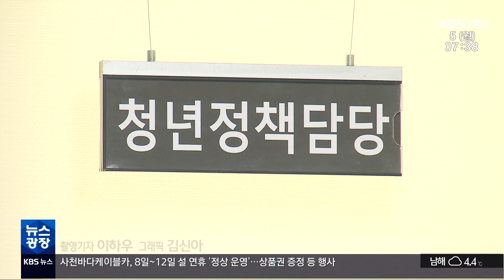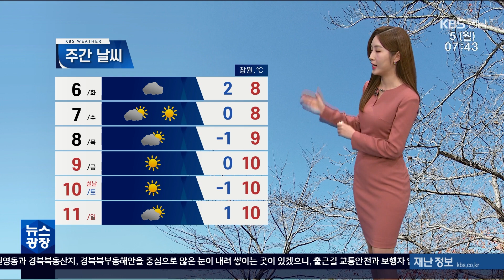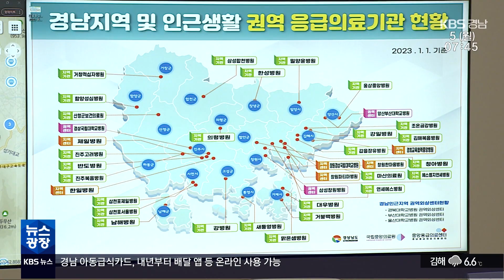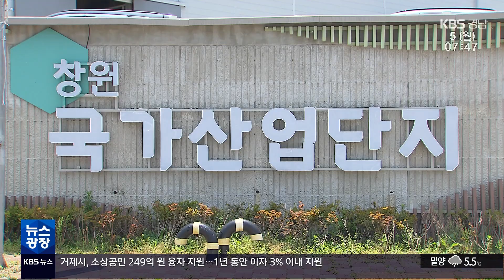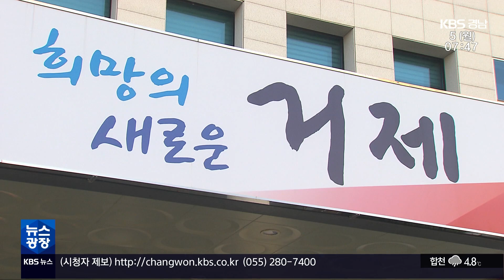2024.02.05 (월) | 경남도의원 '의정 활동비' 공청회 모레 열려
(00:11)*순유출 10명 중 9명 청년…"일자리 대책 시급" / 이형관 기자

(01:59)*[이번 주 경남] - 홍남표 창원시장 1심 선고…산불방지대책본부 가동 / 황재락 기자

(03:54)*해운대 포장마차촌 자진 철거 거부…대집행 '예고' / 강예슬 기자

(06:03)*[날씨]

(07:29)*[단신]
- 경남 미분양 주택 3천 680가구…김해 '최다'
- 경남 아동급식카드, 내년 온라인 사용 가능
- 경상남도, 설 연휴 '응급진료 상황실' 운영
- 경남 농·축·수산물, 신선식품 물가 올라
- 경상남도, 10월 전국체전 '누리집' 오늘 개통
- 창원시 '국가산단 50주년' 조형물 제안 접수
- 경남도의원 '의정 활동비' 공청회 모레 열려
- 거제시, 소상공인 육성 249억 원 융자 지원

(11:25)*[클로징]